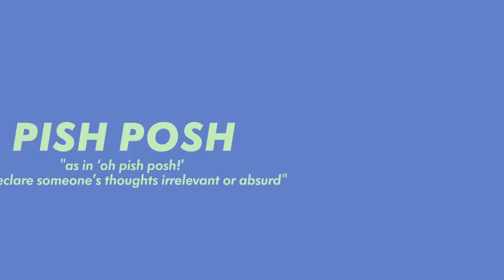Willy Waving? Why Don't We Play Slanguage! | MTV Music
We challenge the new boyband on the block, Why Don't We to a round of our British slang game. Do they know what the collywobbles are? Do they know anything about willy waving? Let's find out...